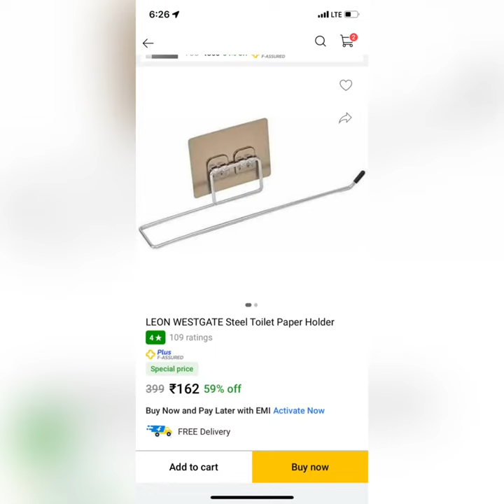Flipkart Toilet paper holder honest review.. (9/10)